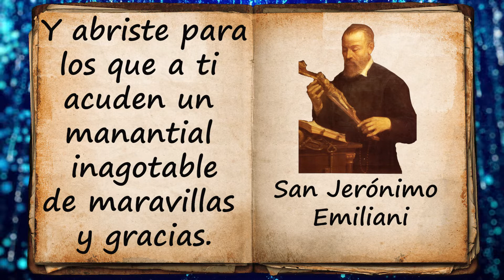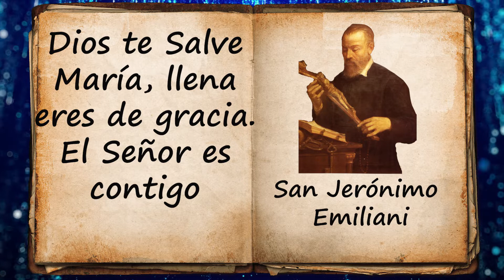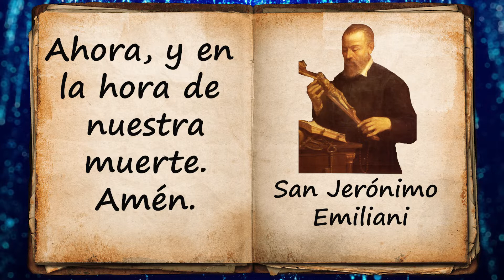ORACIÓN A SAN JERÓNIMO EMILIANI POR UN ENFERMO | SHAJAJ Ministerio Católico.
ORACIÓN A SAN JERÓNIMO EMILIANI POR UN ENFERMO.
¡Oh prodigiosimo San Jerónimo!,
que durante vuestra vida mortal
y mucho más después
de vuestra gloriosa muerte,
os mostrasteis lleno de ternura
para con los enfermos,
especialmente con los niños,
obrando en su alivio maravillosos milagros.

Tu, que hicisteis brotar de seca peña
el agua prodigiosa y saludable
y abristeis para los que a ti acuden
un manantial inagotable
de maravillas y gracias.

Te ruego me alcances la salud de:
(decir el nombre del enfermo)
por quien Os ruego,
para que experimente también él/ella
los beneficios de vuestra intercesión,
en la que pone todas sus esperanzas.

Amén.